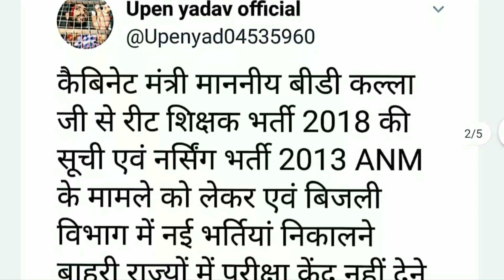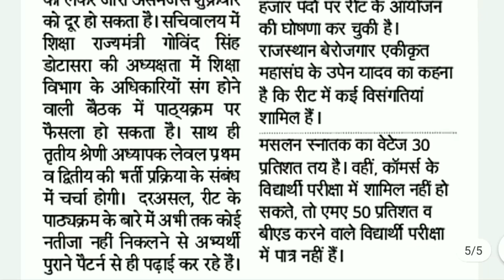REET level 2 latest news | REET syllabus पर फैसला कुछ ही देर में